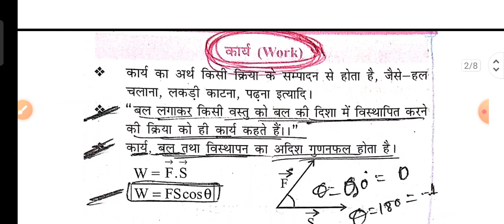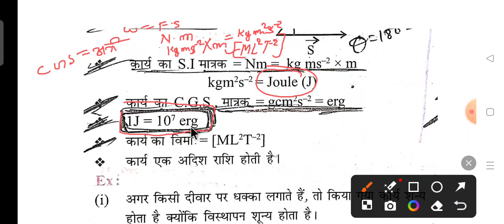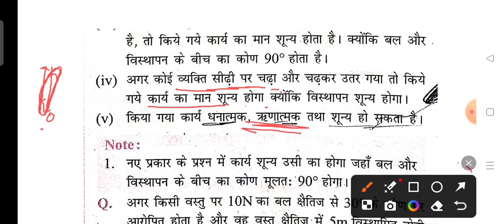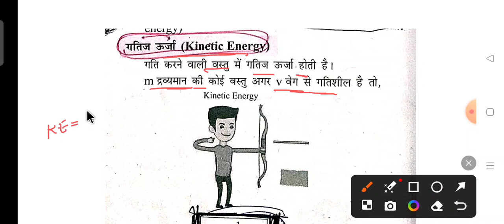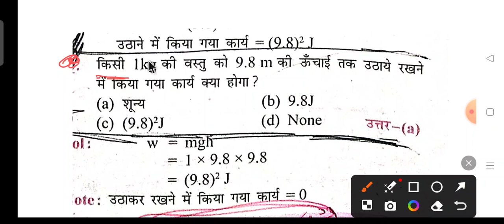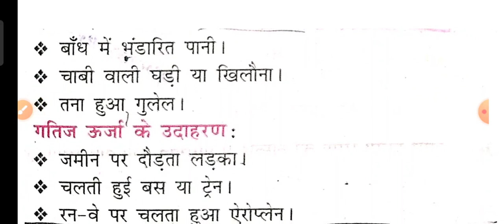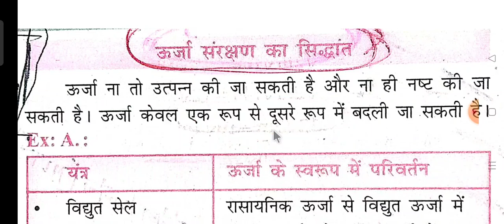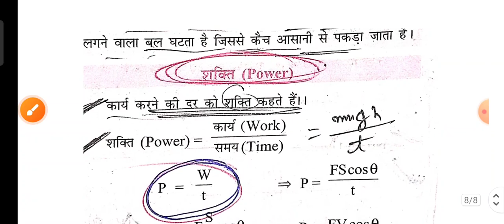work,Energy and Power ( कार्य, ऊर्जा और सक्ति)// All Theory sections complite